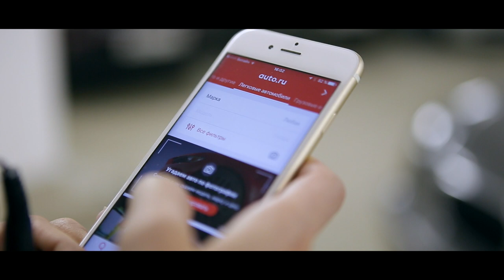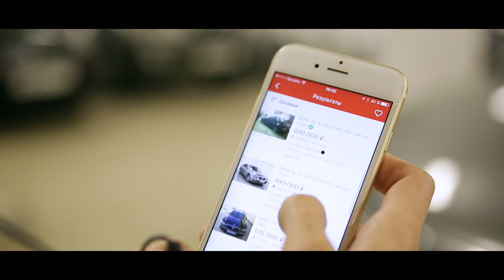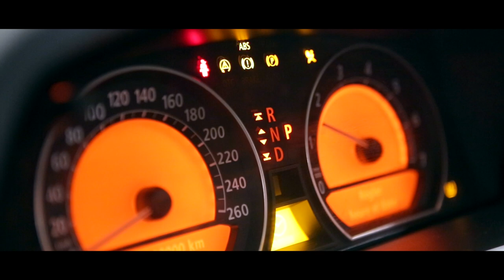BMW/БМВ 750 за 540 т.р. Лиса Рулит.